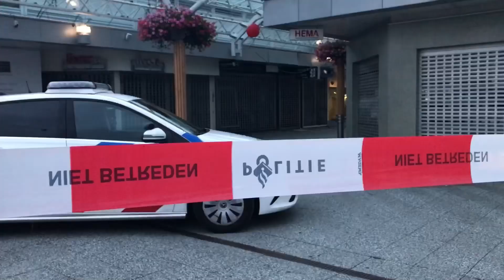Enorme Ravage na Plofkraak Juwelier Buikslotermeerplein Amsterdam Noord ! 26.08.2022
Explosie Nummer 13 in 5 weken tijd